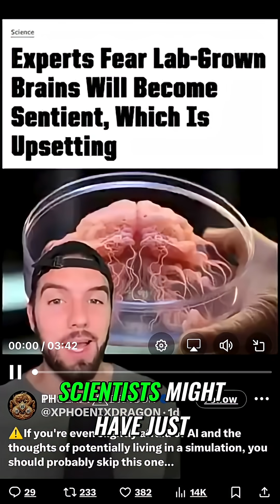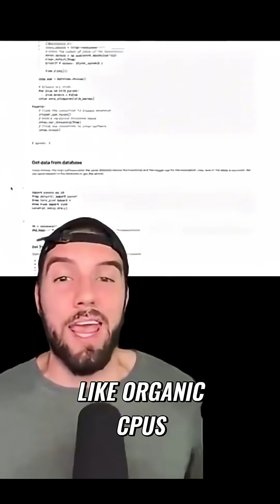Organic AI Brains Play Pong?! Consciousness Explained!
Scientists grew organic brains in a lab, connecting them to computers, which learned to play Pong without prior instruction. This organic AI learns faster and is more energy-efficient than traditional AI. We delve into organoid intelligence, exploring ethical concerns and the potential of these sentient systems, including their use in robots and as organic CPUs, and its role in simulation theory.